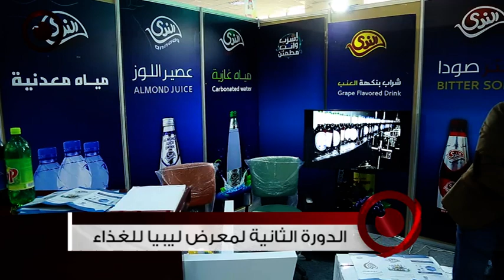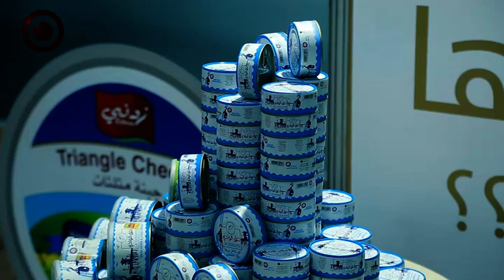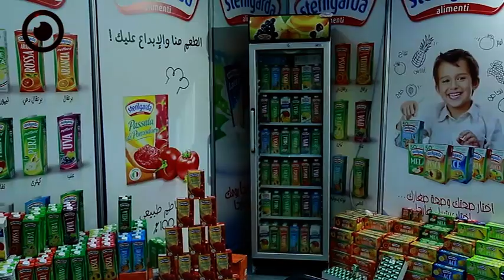الدورة الثانية لمعرض ليبيا للغذاء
افتتح الأثنين 4  مارس معرض ليبيا للغذاء في دورته الثانية، على أرضية معرض طرابلس الدولي، بحضور وكيل وزارة الاقتصاد والصناعة ، ورئيس مجلس إدارة الشركة الدولية للمعارض والمؤتمرات، ورئيس هيئة المعارض، واتحاد غرف التجارة والصناعة والزراعة.
 يشارك بهذا المعرض أكثر من (70) شركة محلية في مجال الأغذية بمختلف أنواعها و(9) دول أجنبية متمثلة في (إيطاليا، تركيا، اليونان، أوكرانيا، سيرلانكا، الهند، المغرب الجزائر ، تونس)، ويستمر المعرض حتى نهاية يوم الخميس 7 مارس.